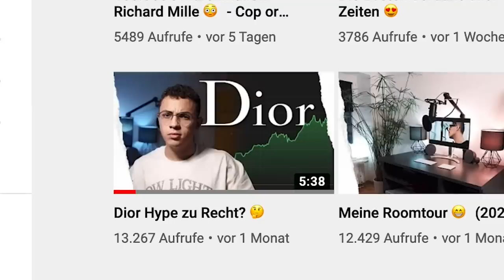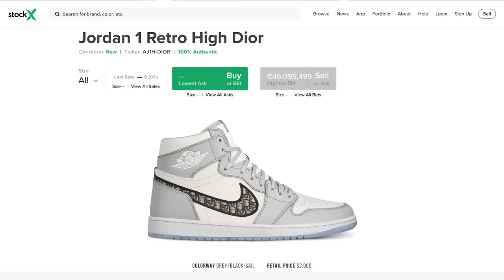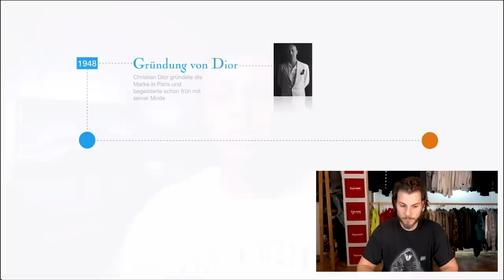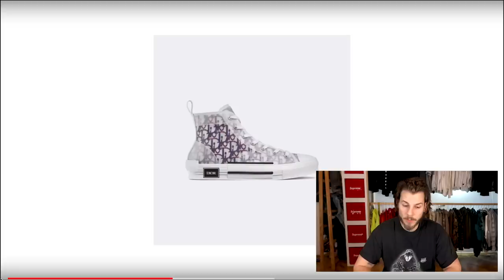ALLES ÜBER DIOR 👑 (DOKU)